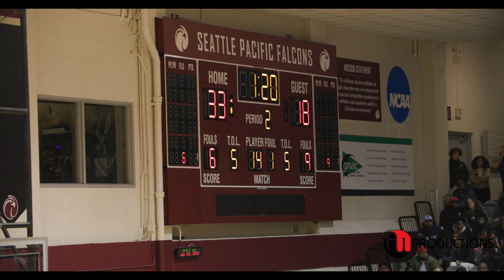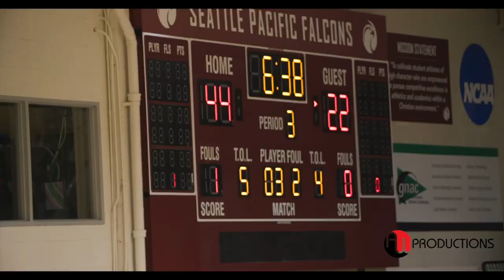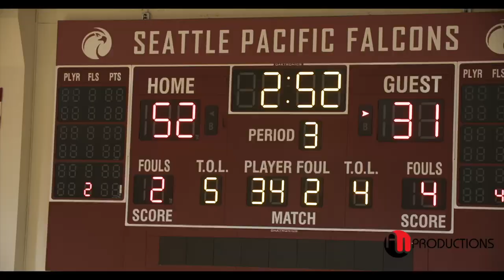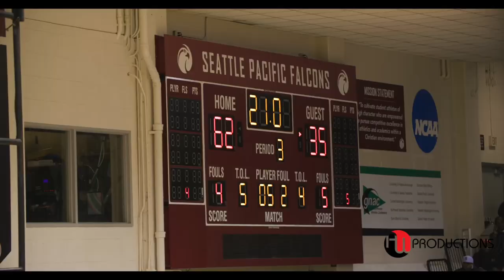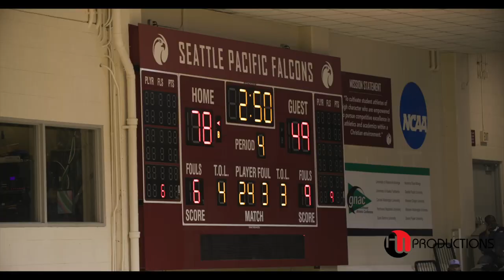Metro League "HOOD CLASSIC" Garfield vs. Rainier Beach | SCHOOL PRIDE!!!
The undefended Bulldogs have no signs of slowing down and have cemented themselves at the TOP of the pack. (81-61)  This is one of the BIGGEST HS Rivalries in Seattle, WA.  The "HOOD CLASSIC" always brings out the Seattle Community.  This was Round 1. and next game is January 28th. 2023 at Rainier Beach HS.

*  This game was played at Seattle Pacific University

Garfield:
#1 Myles Daymon
#2 Jaylin Stewart
#3 Nasyr Cornett
#5 Yemoni Bradley-Howell
#11 Jamari Jackson-Kinz
#13 Legend Smiley
#20 Sejhe Jackson
#22 Emmett Marquardt
#22 Jodarrius Owens
#34 Darus Harvey
#34 Sherrell Mccullum

Rainier Beach:
#0 Miles Gurske
#2 Ziggy Holmes
#10 Darius Wilcher
#11 Jeremiah White
#12 Joaquin Robideau
#13 Ryan Mpouli
#14 Patrice Mpouli
#20 Jawed Duncan
#24 Mario Clark
#31 Tony Gill-Slack
#32 R'Monte Fields
#33 Dallas Afalava
#35 Victor Raymond
#40 Kaden Powers
#42 De'Shaun Watkins
#44 Nijawn Sterling